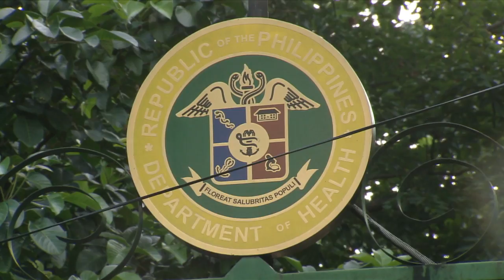PH Health Department: Vaping not a safer alternative to cigarette smoking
The Health Department reiterates its call against vaping saying, it's not a healthy alternative to cigarette smoking.  They add, second-hand vape smoke also poses health risks.